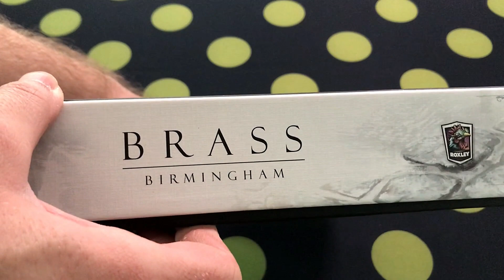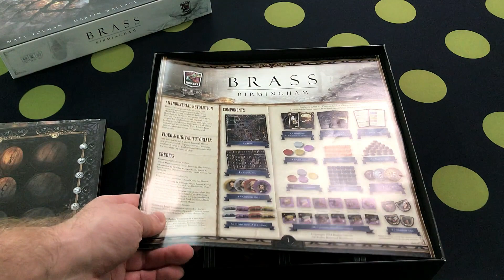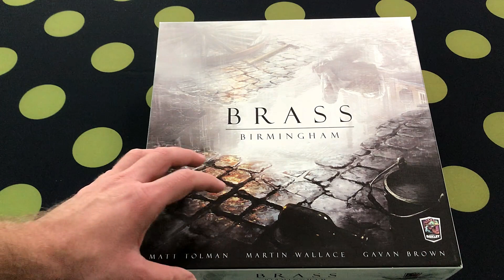[Accesorii Board Games #9] Insert Brass: Birmingham (Folded Space)